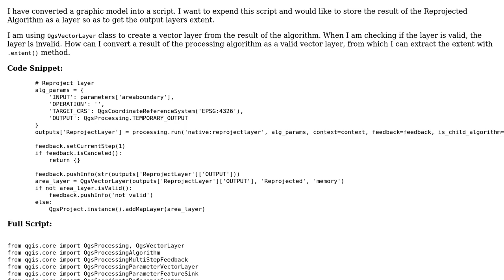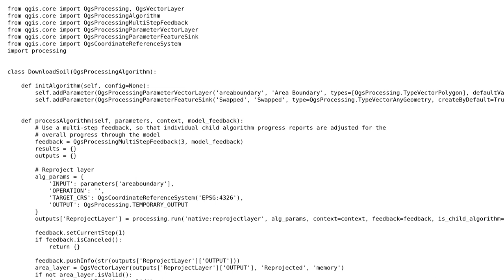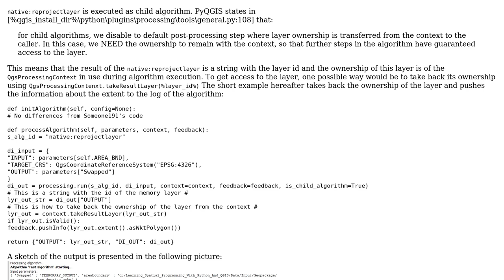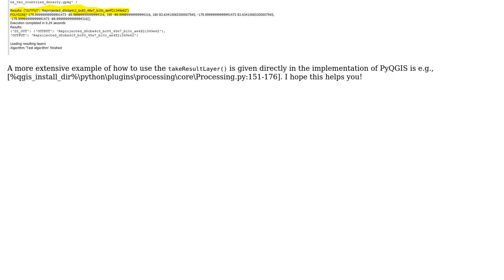GIS: Store Result of a Processing Algorithm as a Layer in QGIS Python Script (2 Solutions!!)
GIS: Store Result of a Processing Algorithm as a Layer in QGIS Python Script

With thanks & praise to God, and with thanks to the many people who have made this project possible! | Content (except music & images) licensed under CC BY-SA | Music | Images & others | With thanks to user jfoguet user fastest user ar-siddiqui and the Stack Exchange Network Trademarks are property of their respective owners. You are responsible for your own actions.